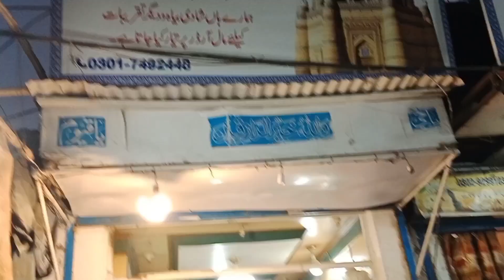Allah k nam par garebo ki madad ki Allah tera shukar hai || Hameeda vlog ||fatima khalid vlog